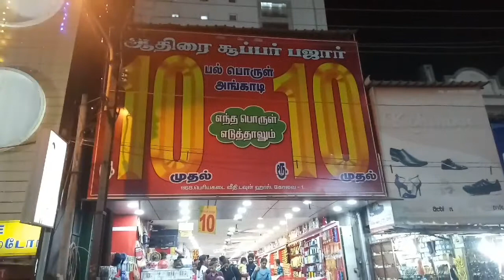Night shopping @ coimbatore